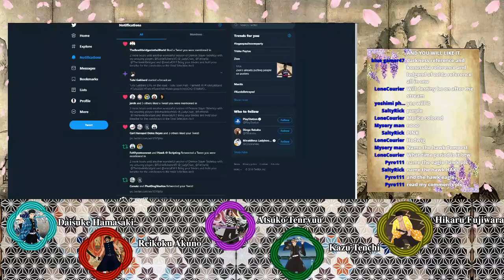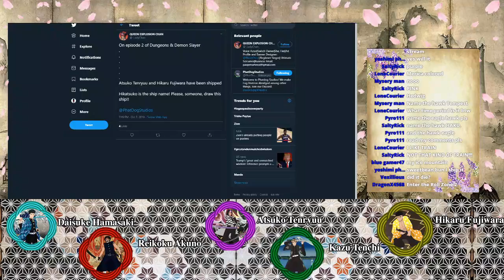Dungeons & Demon Slayers Episode 2: Ships sail fast at night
Support the stream Join us in the world of Demon Slayer as our PhatDog crew runs through this alternate version of Japan as we slay Demons, have more than a few laughs, and NATURAL 20 till the sun comes up!

Lady-Chan playing Atsuko Tenryuu
FelTheVA playing Daisuke Hamasaki
RichieRobertsVO playing Hikaru Fujiwara
TheHawkAbridged playing Reikoku Akuno
Vexital24 Playing Kazu Tenchi

Prepare your Breath Styles, Sharpen your Swords, and Hone your Senses for Demon Slayer D&D!